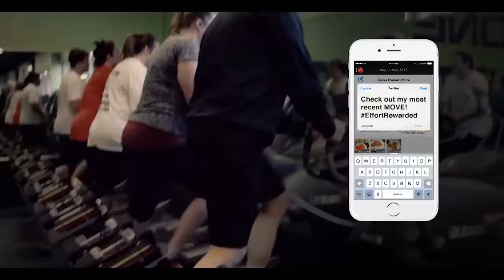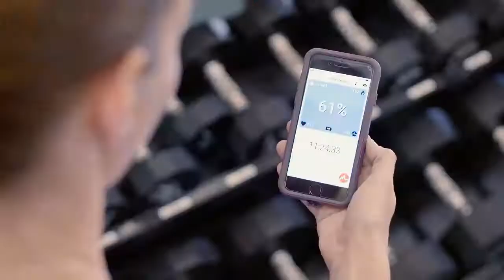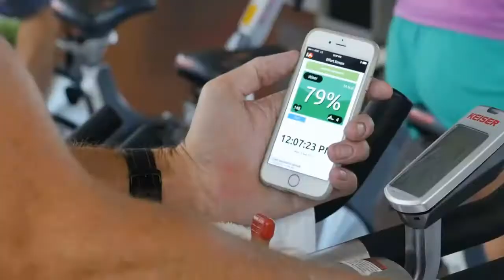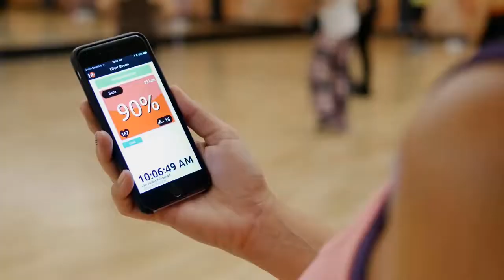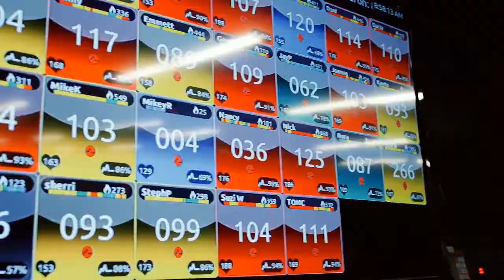New MyZone Technology at Verus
Verus Strength & Fitness Team Personal Training

* Finally lose the weight and unwanted fat
* Drop a dress or pant size in 4 weeks
* Restore energy and self-confidence
* Get in the best shape of your life
* We Get RESULTS!!!

Join us and be surrounded by constant motivation, accountability, and camaraderie!

for session times and more info.